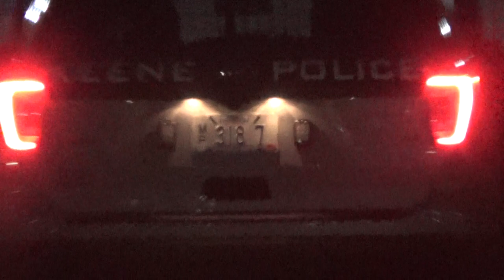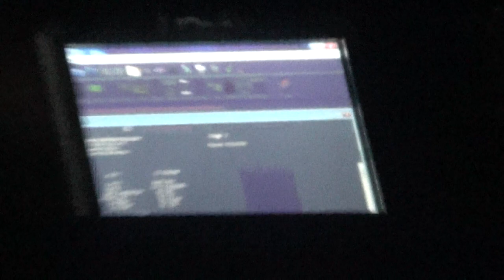Needless resources on a Drunk kid